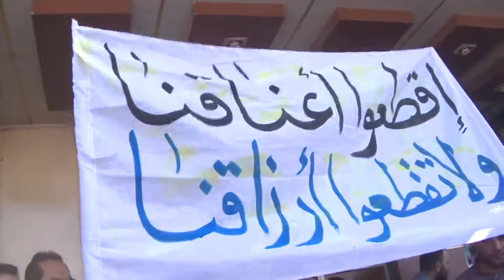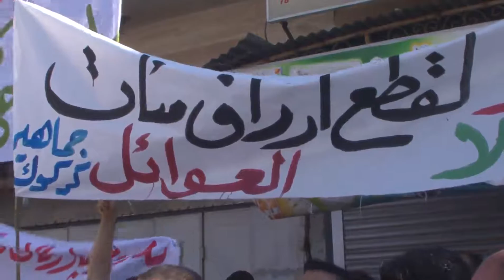وەک خۆی کەرکوک/ نارەزایی دژی روخاندنی ژمارەیەک دوکان